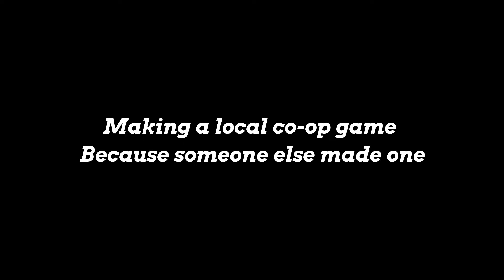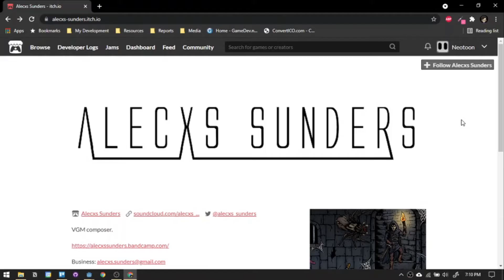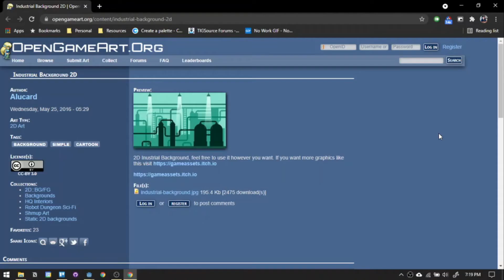Making a local co-op game because I saw one | Godot Devlog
While browsing videos on YouTube I came across a video from Zyger of her making her steam commercial local co-op game. Then I remembered that I haven't made a local co-op game before, so I challenged myself to make one.

//Credits
➤Game Bg music by Alecxs Sunders